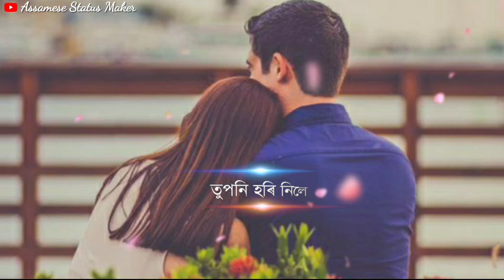Sokuwe kotha kole Eman morom lage//assamese status//new assamese whatsapp status video//2021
ধন্যবাদ